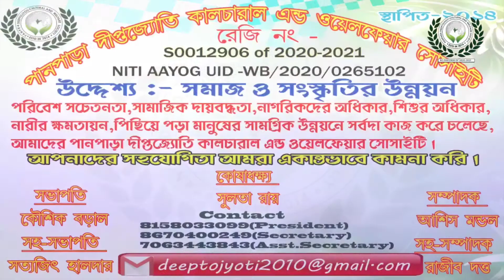কোতোয়ালি থানার তৎপরতায় , ট্রাক ভর্তি দু কুইন্টাল গাঁজা উদ্ধার, গ্রেপ্তার 2 জন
মলয় দে নদীয়া :-গোপন সূত্রে খবর পেয়ে তল্লাশি চালিয়ে ট্রাক ভর্তি দুই কুইন্টাল গাঁজা উদ্ধার করল কৃষ্ণনগর কোতোয়ালি থানার পুলিশ। এ পাশাপাশি এই ঘটনায় দুজনকে গ্রেপ্তার করেছে পুলিশ। সূত্রের খবর, পুলিশের কাছে বেশ কিছুদিন ধরেই খবর ছিল ট্রাকে করে গাঁজা পাচার হচ্ছে।  সেই সূত্রেই গতকাল রাতে কৃষ্ণনগর স্টেশন সংলগ্ন রাস্তায় নাকা চেকিং শুরু করে কৃষ্ণনগর কোতোয়ালি থানার পুলিশ। এরপরে কলা বোঝাই একটি গাড়ি দেখে পুলিশের সন্দেহ হয়। গাড়ি চালক এবং খালাসিদের জিজ্ঞাসাবাদ করলে তাদের কথাই অসঙ্গতি পাওয়া যায়। এর পরেই ওই ট্রাকটি আটক করে থানায় নিয়ে যায় পুলিশ।সেখানেই গাড়ি থেকে তল্লাশি চালিয়ে 10 কেজি ওজনের প্রায় কুড়ি বস্তা গাঁজা উদ্ধার করে পুলিশ। এর পাশাপাশি ট্রাক ড্রাইভার এবং খালাসিকে গ্রেফতার করেছে পুলিশ। তাদের জিজ্ঞাসাবাদ করে জানার চেষ্টা করছে এই ঘটনার পিছনে কারা জড়িত। গাঁজা গুলি কোথায় নিয়ে যাওয়া হচ্ছিল। সব বিষয়ে তদন্ত শুরু করেছে পুলিশ। ধৃতদের আজ কৃষ্ণনগর মহাকুমা আদালতে তোলা হবে।